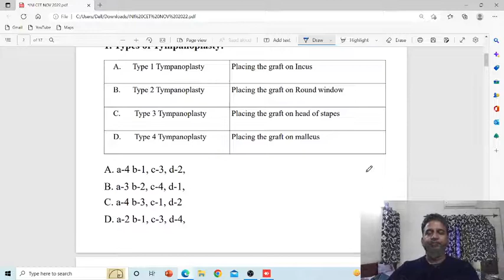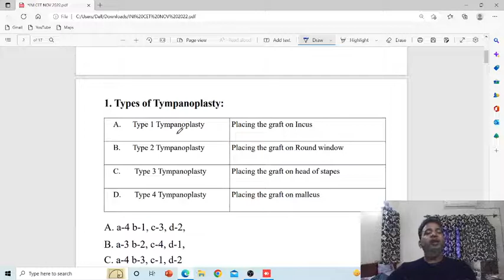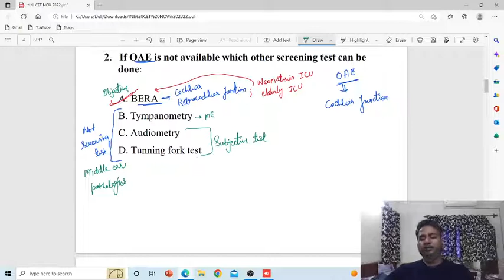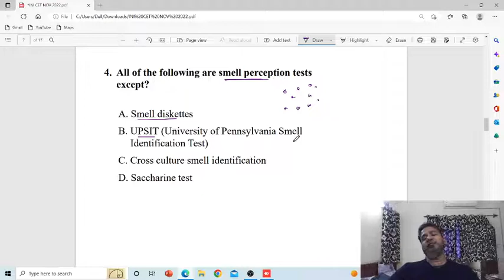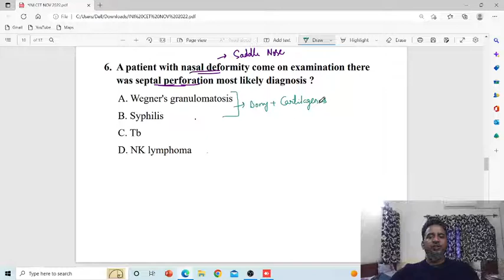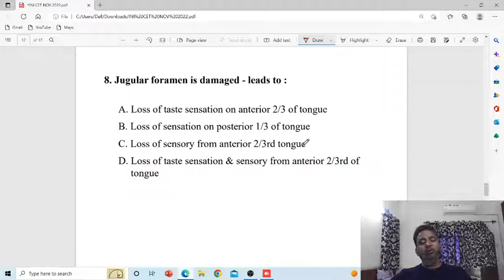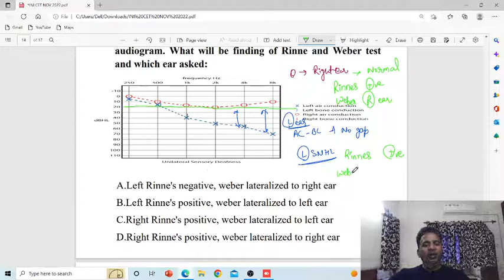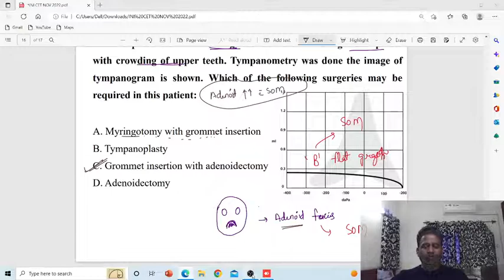INICET22 ENT RECALL SESSION BY Dr PRATEEK GARG